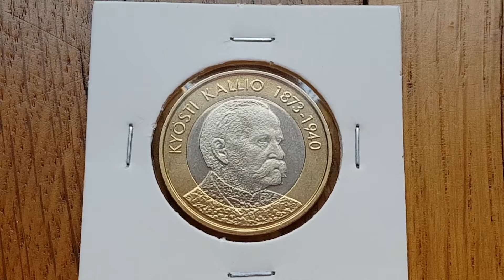5 € euro 2016 suomi finland finlande president Kyösti Kallio 1873 1940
Monnaie /moneda / coin / Müenze
5 euro €
Finland / finlande / finnland
 2016
CUNI
 9.8 g
27.25 mm
30 000 ex
Mint of Finland
author : Tero Lounas

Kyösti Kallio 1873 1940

Kyösti Kallio (né le 10 avril 1873 à Ylivieska - mort le 19 décembre 1940 à Helsinki) est un homme d'État finlandais
Membre éminent du Parti agraire, il est six fois Président du Parlement, quatre fois premier ministre (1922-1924, 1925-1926, de 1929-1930 puis 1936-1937) avant de devenir le quatrième président de la République (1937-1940). Démissionnant pour des raisons de santé, il meurt d'infarctus le jour de son départ du pouvoir, en attendant le train à la gare centrale d'Helsinki pour se rendre chez lui à Nivala, où il est inhumé.

Anti-communiste, il est à l'origine de l'interdiction du Parti communiste finlandais lors de son premier passage au gouvernement, en 1923.

This is the third release in the Presidents of Finland series, and pays tribute to Kyösti Kallio, Finland's fourth president.

Kyösti Kallio (1873–1940) was the fourth president of the Republic of Finland, holding office in 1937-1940.

The obverse bears the portrait of Kyösti Kallio. The reverse - common to the entire eight-coin series - features a landscape of Finnish fields, framing an open book depicting a constructed urban environment.

A total of eight collector coins will be released in the series, with the coins of K.J. Ståhlberg, L.K. Relander, P.E. Svinhufvud and Kyösti Kallio to be launched in 2016. The coins of Risto Ryti, C.G.E. Mannerheim, J.K. Paasikivi and U.K. Kekkonen are planned for release in 2017.